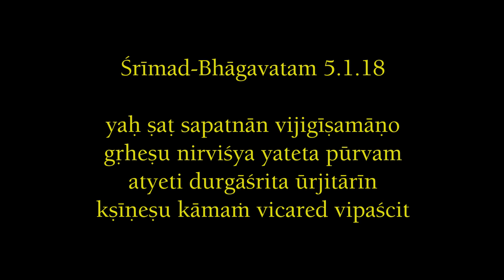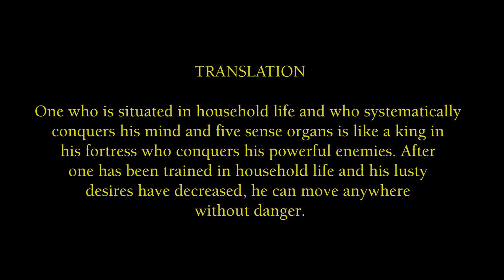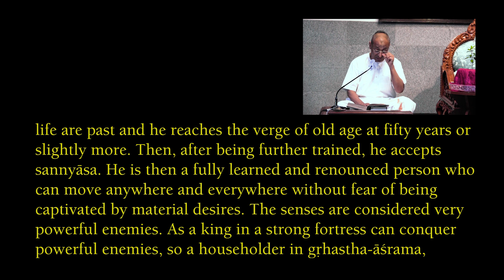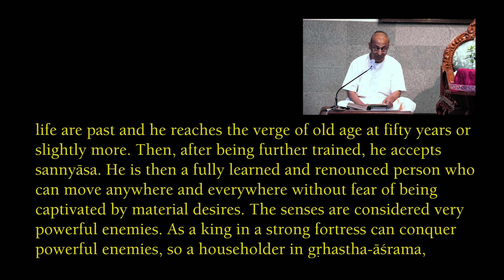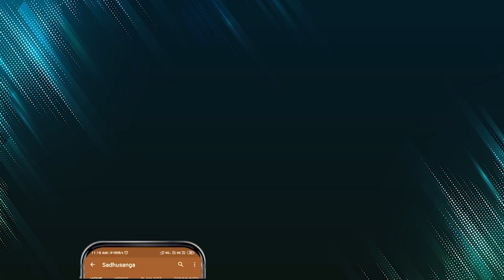Dry the wood so it can catch fire | HG Chanchalapathi Dasa | SB 5.1.18 | 10-04-2020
Even a brief time spent in the association of a sadhu can bestow all perfection on us provided we are receptive to his mercy. If dry wood comes in contact with fire, it catches fire immediately whereas wet wood takes a long time. The rules and regulations in the practice of Krishna Consciousness are like the drying process which makes us ready to receive the benefit of associating with a sadhu.